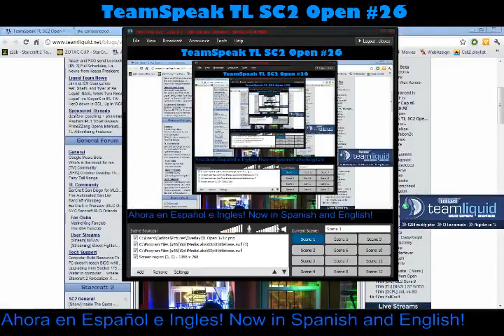TeamSpeak TL SC2 Open #26 - 2 / 9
TL Open in Spanish! -- Recorded live on Justin.tv